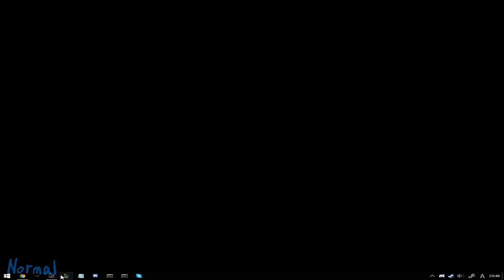LoL JP Silver 2